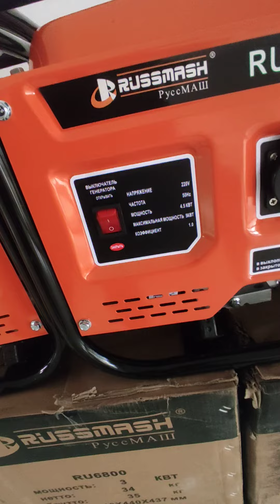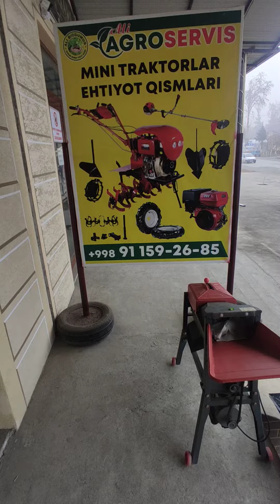Bunaqasi bo'lmagan 4,5 klavatlik dvijoklar 320$ dan .